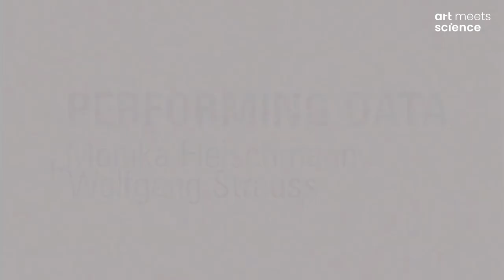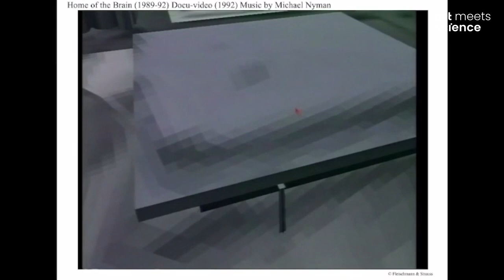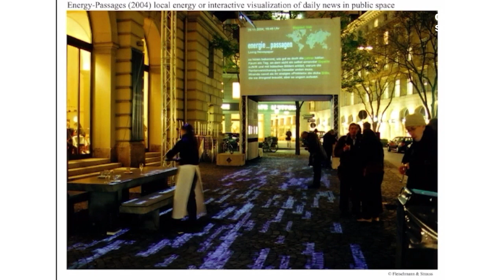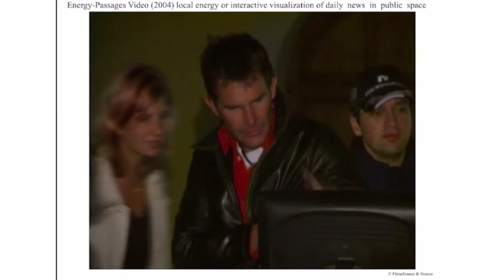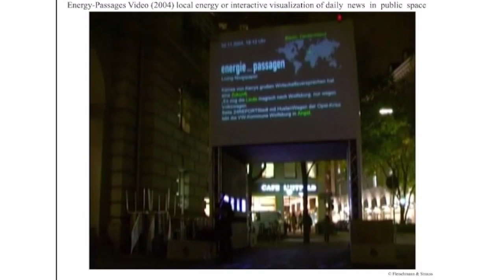Generative Art Summit: Monika Fleischmann + Wolfgang Strauss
Monika Fleischmann and Wolfgang Strauss are pioneering  media artists whose multifaceted work at ART+COM, the Fraunhofer Institute and other research institutions has promoted the connection between art and science as well as interactive art and art in real-time cyber space.